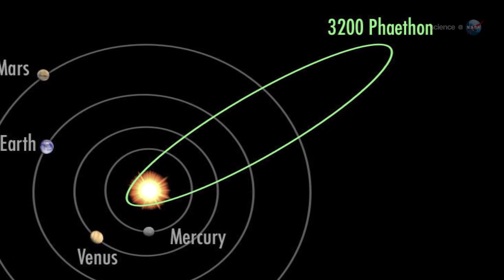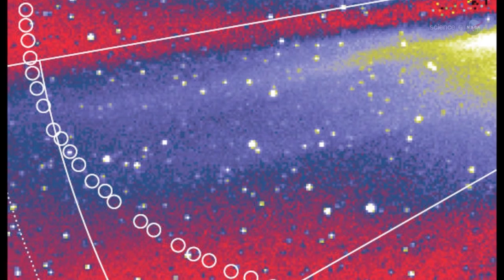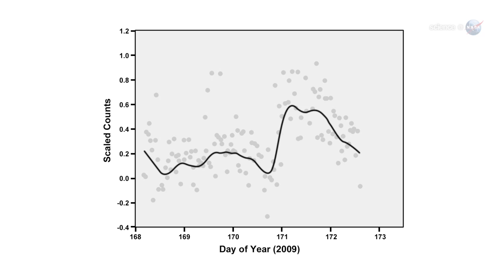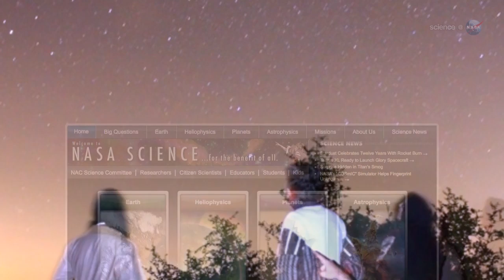ScienceCasts: Rock Comet Meteor Shower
The Geminid meteor shower peaks on Dec. 13th and 14th when Earth runs through a stream of debris from a strange object that some astronomers are calling a "rock comet."